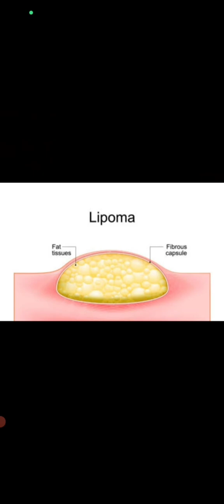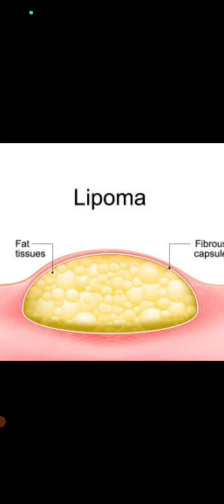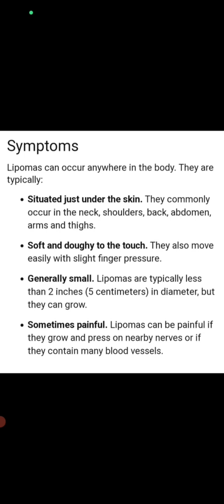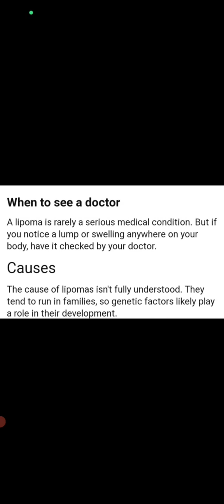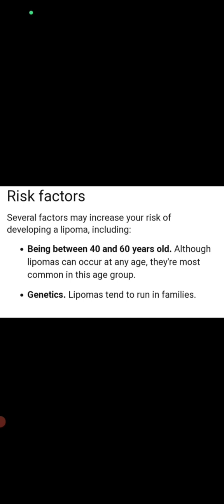Lipoma/definition, causes, symptoms and treatment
lipoma definition/causes/treatment/microbiology/lecture
notes
bmlt/dmlt/biotechnology